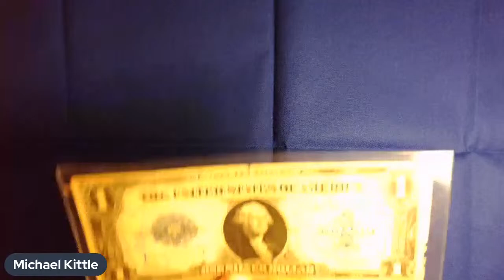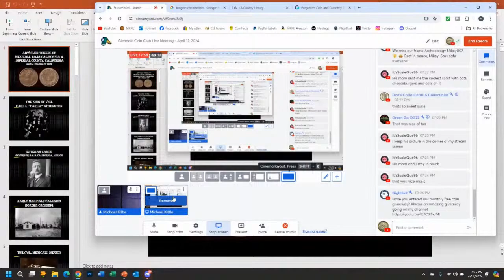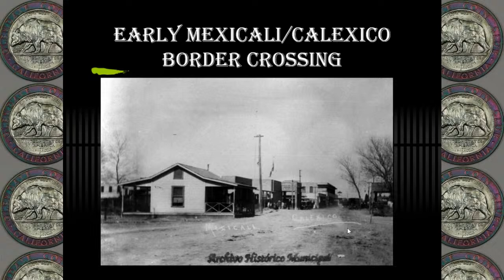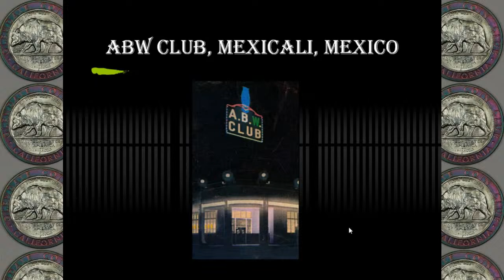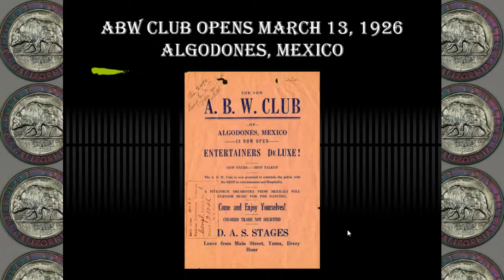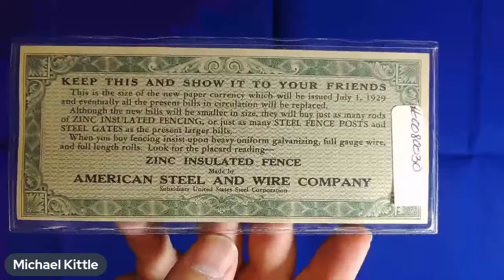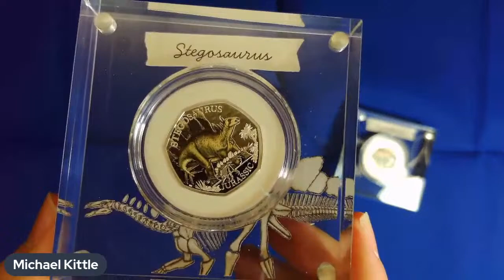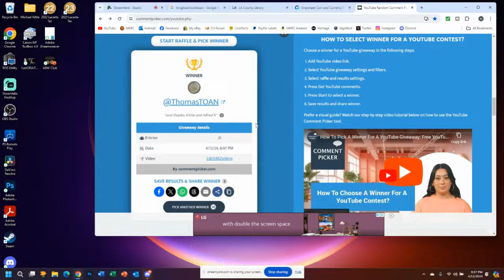Glendale Coin Club Live Meeting - April 12, 2024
Welcome to the April 12, 2024 Live Meeting of the Glendale Coin Club.

For our April meeting, we have another excellent program scheduled.  We meet at the La Crescenta Library each month, but we will try to include our YouTube audience in as much of our live meeting as we can.

This month, John Duff will be giving a program on the "ABW Club Tokens of Mexicali, Baja California and Imperial County, California."  John Duff has spoken to our club on various topics and has always presented excellent information on the history of regional tokens in particular.  These popular tokens from the Prohibition Era used near the US/Mexico border are very interesting and all will learn a great deal through this program.  This sounds like an excellent presentation for our members and we are very lucky to be able to have John speak to our club.

Following the presentation we will share our Show & Tell and we will have some giveaways too.  Unfortunately, we will no longer be able to have the YouTube audience participate in our live auction during our monthly meetings.  Given Internet lag, we just wouldn't be able to have those attending our in-person meetings and those on the Internet bidding together quickly enough to get through the lots that we have each meeting.  We wish there was a way for it to work, sorry!

Mike
Michael Kittle Rare Coins